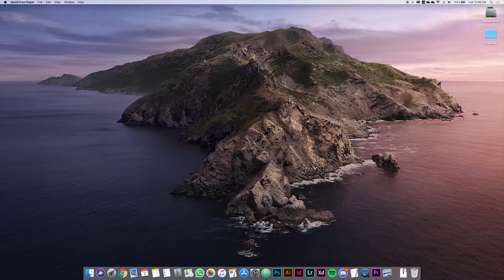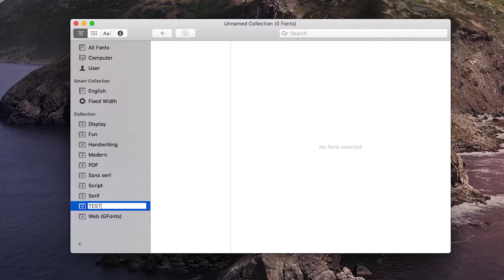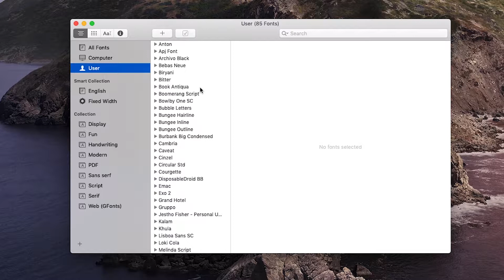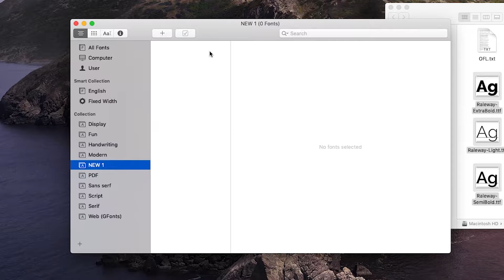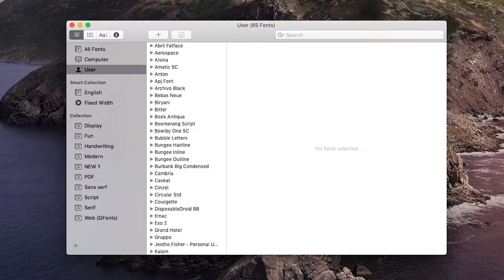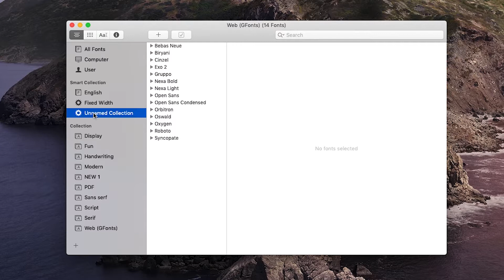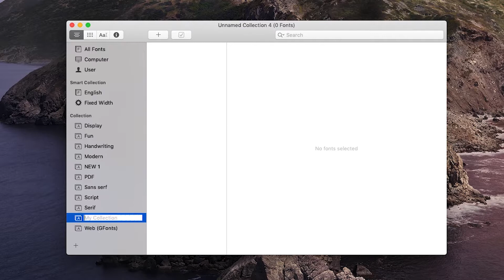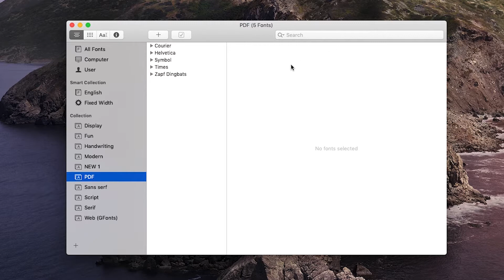In-depth guide to Font Book - Organizing Fonts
Have you ever wondered how to organize fonts on your computer? In this video I dived deep into Font Book and all the ways you can organize your font collection inside the app.

I hope this video helped you out! :)